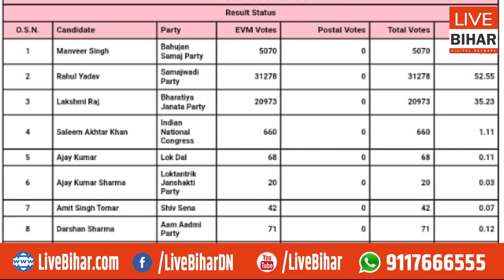सबको पीछे छोड़ लालू के दामाद राहुल यादव हुए आये, देखिय अबतक कितना वोट मिला